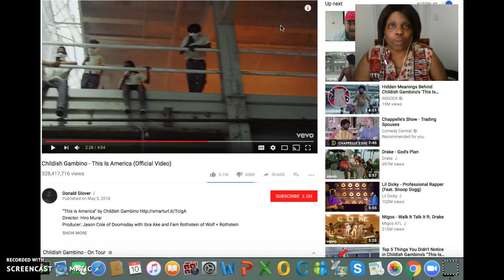PHONE SALES DAILY! WORK FROM HOME!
**Hours to Call Me 10:00 A.M. to 7:00 P.M. CST ONLY**

Ebay Store

**See Items You Need to Begin Your Amazon FBA below...**

Amazon Selling Services

Selling Products on Amazon

***Items You Need for Amazon FBA***

Brother Compact Laser Printer

Uline Warning Polybags Various Sizes

Clear Labels for Product Logo 2”

Scale for Weight of Shipping Boxes

Avery Blank Barcode Labels

Goo Gone Adhesive Remover

Scotch Tape Gun with 2/rolls of tape

Scotty Peeler Label & Sticker Removers

Shipping Labels Order FREE from UPS Website Peel and Stick Labels 2 per sheet

Shipping Boxes Price for Limited Time Only!

Let's Get Your Business Moving!!!